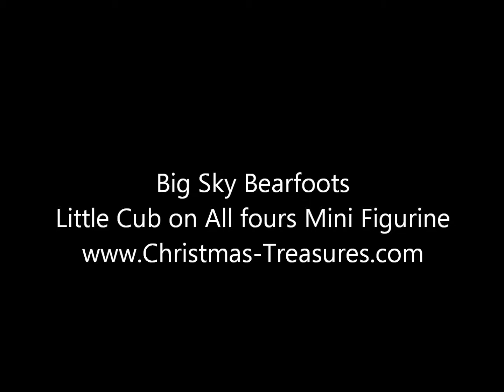B5080065 Big Sky Bearfoots Little Cub on All fours Mini Figurine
Big Sky Bearfoots Little Cub on All fours Mini Figurine

Hand Cast
2.5"W x 2"H